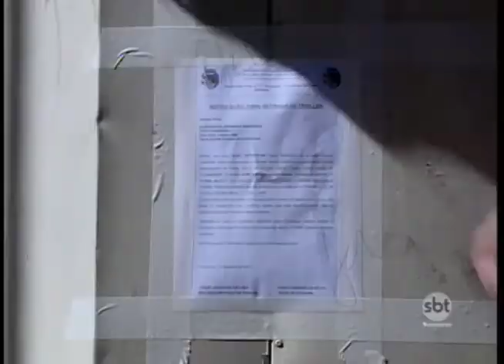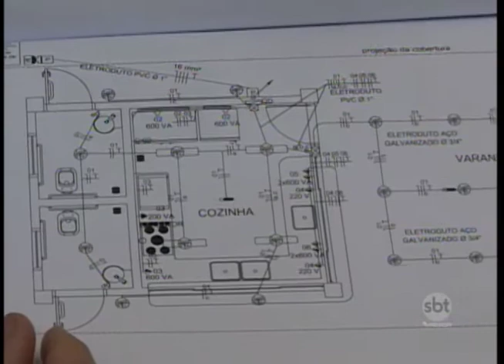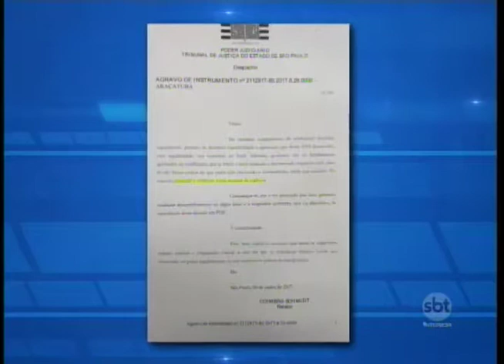Retirada de trailers fixos de praças em Araçatuba deve terminar nas próximas semanas